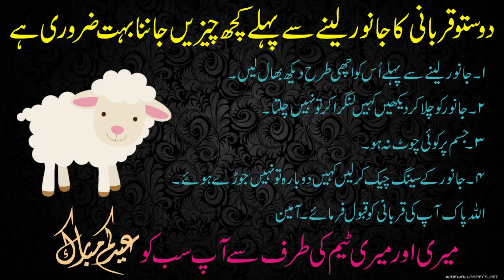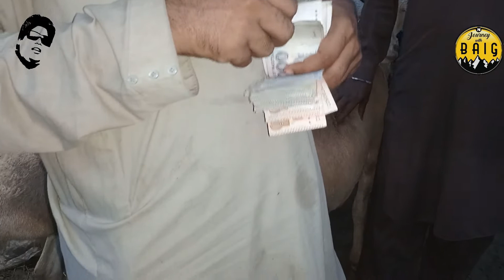Lahore Saggian Bakra Mandi Mein Janwar Ke Rate |Update | Qurbani 2022 | Journey With Baig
Journey With Baig
Lahore SaggiBakra Mandi Mein Janwar Ke Rate |Update | Qurbani 2022 | Journey With Baig

Pakistan's Journey + Music Vlogs Video Production Channel with my Technical & Information based Reviews,
This is Naeem Baig & I Cover  Journey And Music Vlogs Videos & Interview.
I Will Try to Produce good Content .With Your Love.Journey With Baig Channel is Base About Vlogs,Music,And Much More Vlogs  .